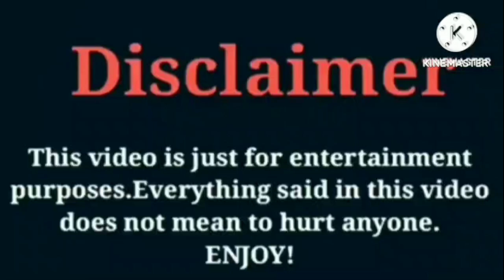Linnette Rodriguez VS Lay Bankz | Lifestyle | Comparison | Interesting Facts